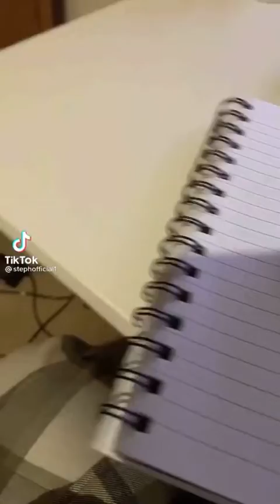Lesbian Studs Tiktok that will make you drool and laugh 👭 | 4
Heyy I'm baaack^^ the covid was much more serious than what I anticipated, I've spent last two onths pretty much just either on my bed or hospital bed. Buut I'm very much fine and healthy right now, I'll post as regural-4times a week, in all playlists, I hope you have a good time watching the videos :) and also THANK YOU for not unsubscribing, I would probably feel terrible if I saw I've even lost you guys, my little community :))

Here's a 2am ice cream for you: 🍨 :)

None of these tiktoks belong to me. Please go and show these creators some love and support.

and also can you give me feedback, whether if i should do more videos this or you like other playlists more, or i shouldn't focus on one topic and upload in all playlists?

Comment which one made you smile :))